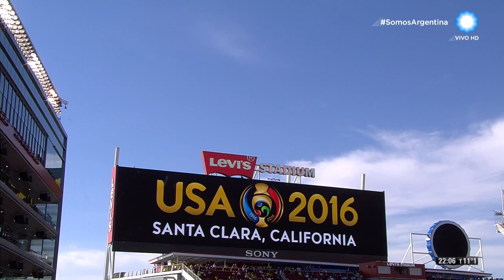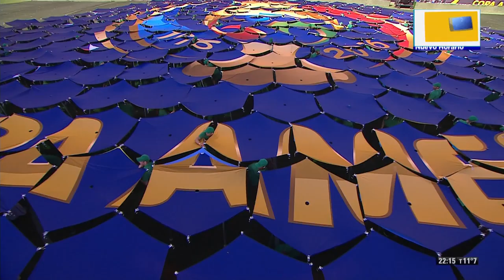Ceremonia de Apertura Copa América Centenario en EEUU 2016